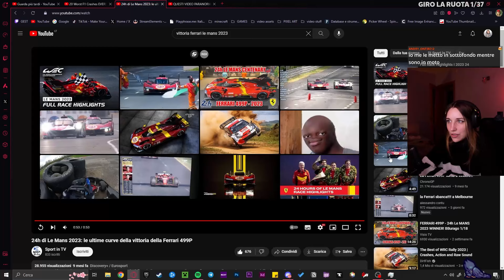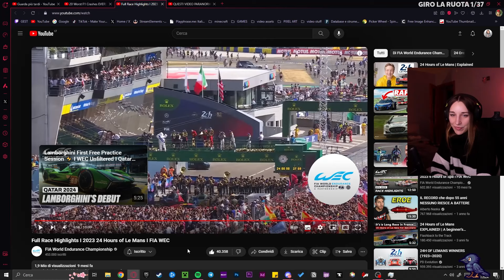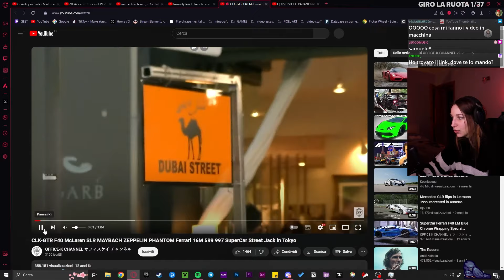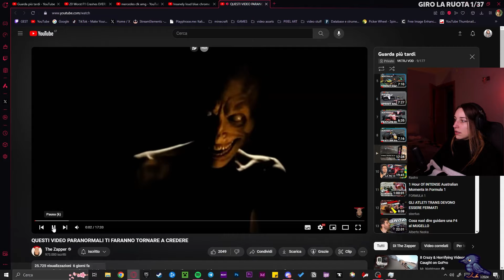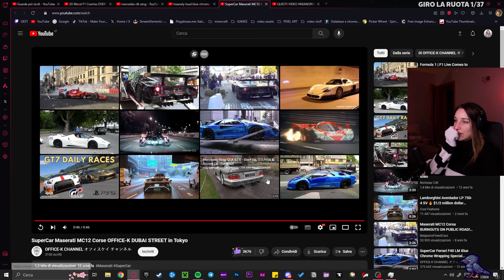Reaction "HIGHLIGHTS GARA 2023 LE 24 ORE DI LE MANS - FIA WEC"